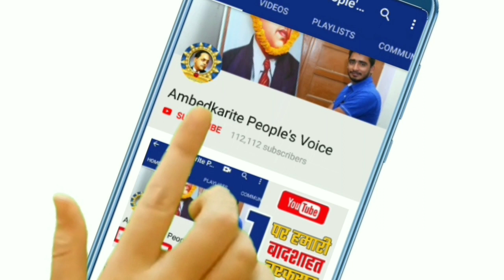बसपा ने की मांग मुस्लिमों के प्रति जहर उगलने वाली डाक्टर aarti lalchandani को जेल भेजे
बसपा ने की मांग मुस्लिमों के प्रति जहर उगलने वाली डाक्टर aarti lalchandani को जेल भेजे | BSP Chief mayawati

हमसे जुड़े -